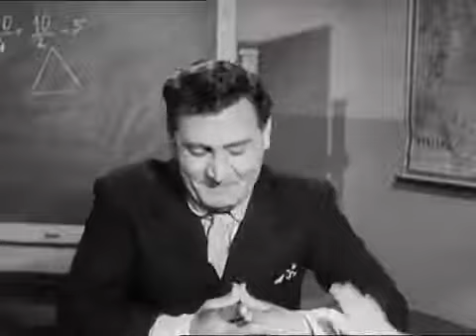UNO SPEZZONE DELL'UNICO FILM CHE HANNO FATTO TOTO' E SORDI I RE DI ROMA DEL 51